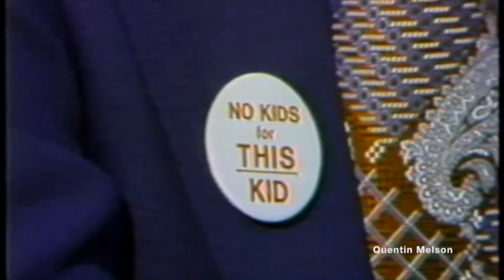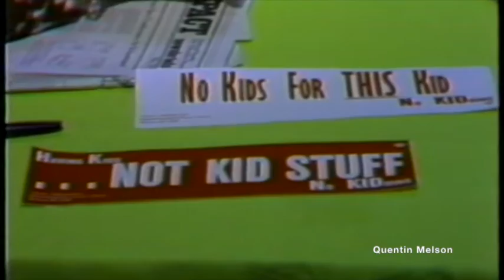National Organization for Non-Parents Conference in Miami, Fla. (September 24, 1977)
NATIONAL ORGANIZATION OF NON PARENTS; ROBIN FABER AND BILL RYERSON BOTH (SOT) INFORMING TEENS ABOUT PRE-MARITAL SEX.

The National Organization for Non-Parents (N.O.N.) was started in Palo Alto, California, by Ellen Peck and Shirley Radl in 1972. N.O.N was formed to advance the notion that people could choose not to have children—to be childfree. Changing its name to the National Alliance for Optional Parenthood, it continued into the early 1980s both as a support group for those making the decision to be childfree and an advocacy group fighting pronatalism (attitudes/advertising/etc. promoting or glorifying parenthood). According to its bylaws, the purpose of the National Alliance for Optional Parenthood was to educate the public on non-parenthood as a valid lifestyle option, support those who choose not to have children, promote awareness of the overpopulation problem, and assist other groups that advanced the goals of the organization.

N.O.N.'s offices were located in Reisterstown, Maryland; then Baltimore, Maryland; and, ultimately, in Washington, D.C.

The organization's most widely distributed publication was "Am I Parent Material?" This publication is still in print and distributed by ETR Associates in Scotts Valley, California.

NON designated August 1 as Non-Parents' Day, and forty years later, in 2013, Laura Carroll, a childfree author and writer on the childfree choice, spearheaded bringing back this "Day" on August 1 of each year as International Childfree Day, an "annual recognition of amazing childfree people and their lives, and as a wonderful way to foster the acceptance of the childfree choice in today’s society".[1]

Some of the early works on non-parenthood/being childfree include:

"The Baby Trap" 1971 by Ellen Peck and William Granzig
"Mother's Day is Over" 1973 by Shirley Radl
"Pronatalism: The Myth of Mom and Apple Pie" 1974 by Ellen Peck and Judith Senderowitz
"A Baby Maybe" 1975 by Elizabeth Whelan
"Childless by Choice" 1975 by Jean Veevers
"The Parent Test: How to Measure and Develop Your Talent for Parenthood" (ISBN 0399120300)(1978) with by Ellen Peck and William Granzig
More recent works include:

The Baby Matrix: Why Freeing Our Minds From Outmoded Thinking About Parenthood & Reproduction Will Create a Better World 2012 by Laura Carroll (LiveTrue Books, ISBN 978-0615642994)
See also[edit]
Childfree
Family planning
Pronatalism